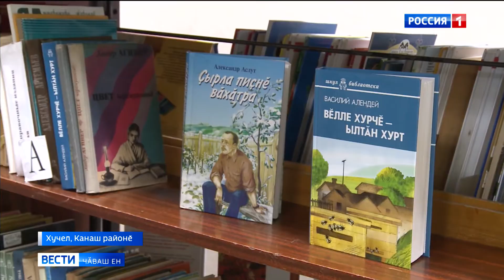Канаш районӗнчи Хучелте пурӑнакансем Ҫӗнӗ ҫула ҫӗнӗ Культура ҫуртӗнче кӗтсе илеҫҫӗ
Ӑна "Культура хутлӑхӗ" регион проекчӗпе килӗшӳллӗн туса лартнӑ. Ялти клуба уҫнӑ ҫӗрте республика Пуҫлӑхӗ Олег Николаев та пулчӗ.